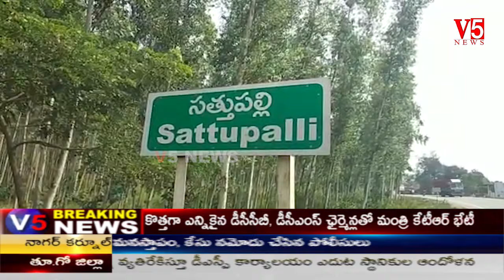V5 News 4PM Bulletin 2nd Mar 2020 || V5 Telugu Breaking news